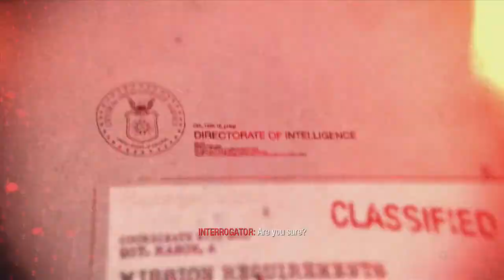CoD: Black Ops: Victor Charlie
Level nine of Black ops